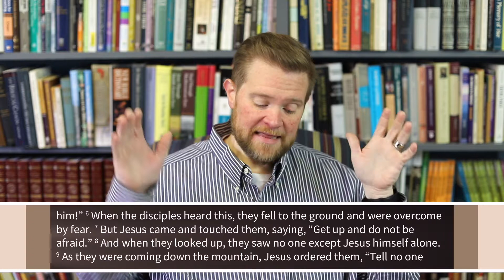March 8th Lenten Devotional - Listen to Him!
Many times it can be so easy to get wrapped up in all the ways we’re supposed to talk and we’re supposed to do that it can be hard simply to listen and to be, resting sure that God loves us not because of what we could say or what we could do, but because of who we are as his beloved children.  Today, looking at the transfiguration, I explore how it is we can listen to God and learn to rest in our identity as God’s children.